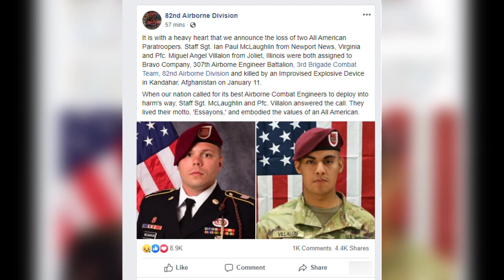Soldier from Newport News killed by roadside bomb in Afghanistan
Staff Sgt. Ian P. McLaughlin, 29, of Newport News, Virginia, was one of two soldiers killed by a roadside bomb in Afghanistan on Saturday, officials said.